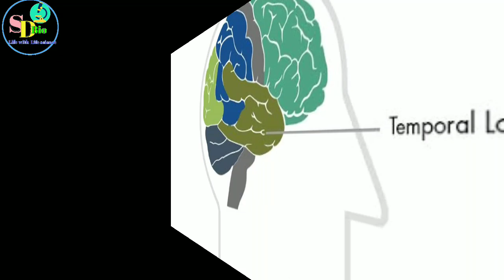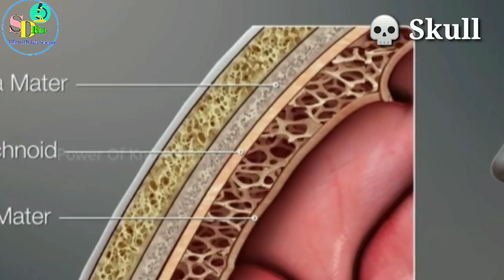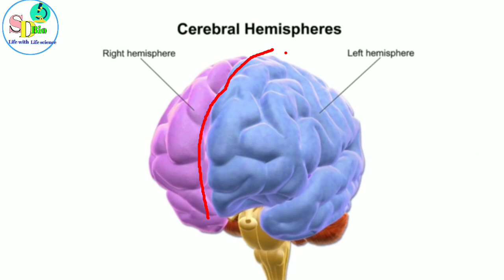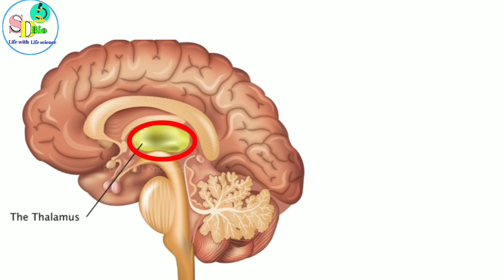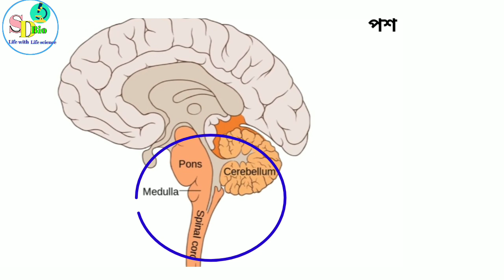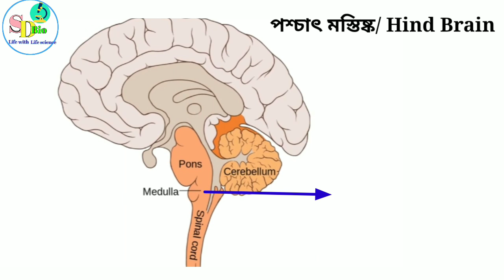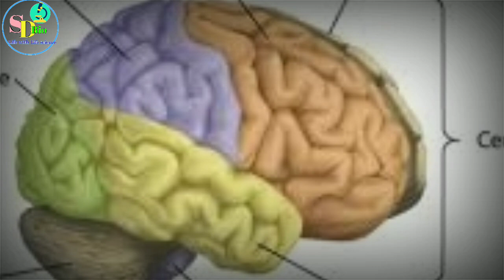Structure and Functions of Human Brain। মানব মস্তিষ্কের বিভিন্ন অংশের গঠন ও কাজ। Class 10।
এই ক্লাসে আলোচিত হয়েছে ,-
মস্তিষ্কের গঠন ও কাজ
structure and function of brain for class 10 and class 11 students , and for NEET aspirants.
Structure and Functions of Human Brain
 মানব মস্তিষ্কের বিভিন্ন অংশের গঠন ও কাজ Class 10

My YouTube gear :
social address..